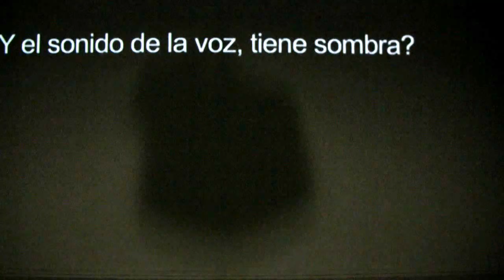Teresa Serano Albur de amor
Vídeo de la exposición de Teresa Serrano en Artium, titulada Albur de amor. Del 31 de enero al 23 de marzo de 2014